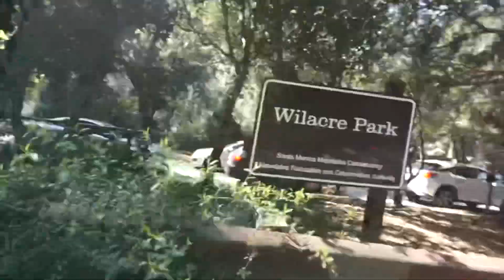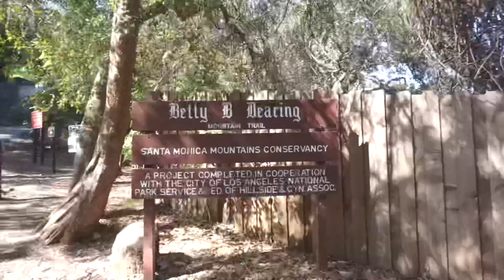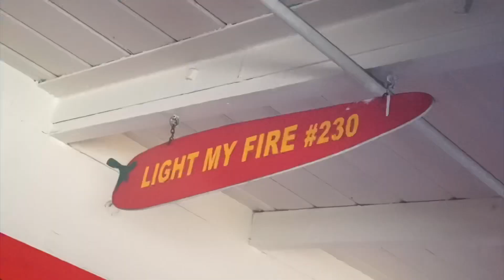Shelly Martinez Pole Dancing workout vlog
YouTube.com/superlizlightspeed
Instagram.com/lizlsuperstar
Twitter.com/lizligtspeed

Get EXCLUSIVE CONTENT by joining ShellysSecretSociety.com
Membership starts at $1!

PERISCOPE:  @shellyfromcali
SITE:   ShellyMartinez.net